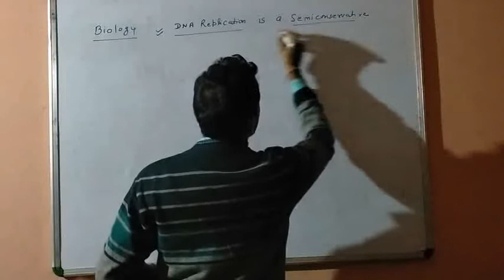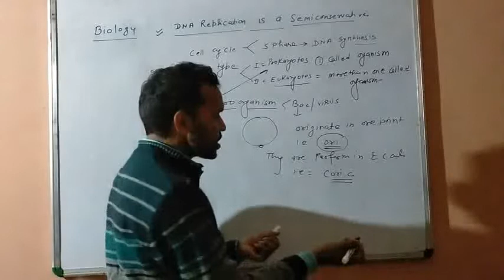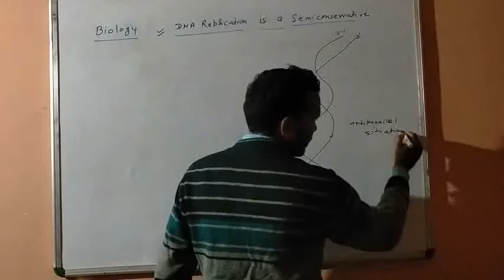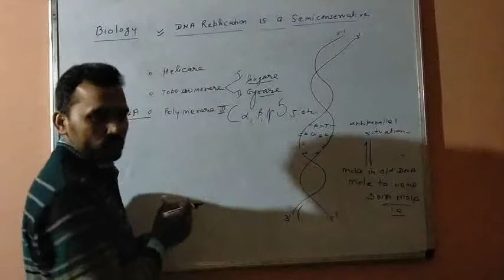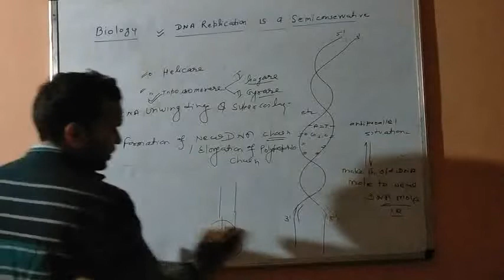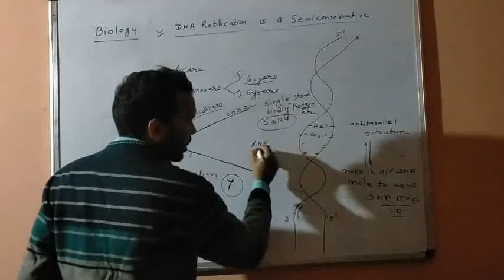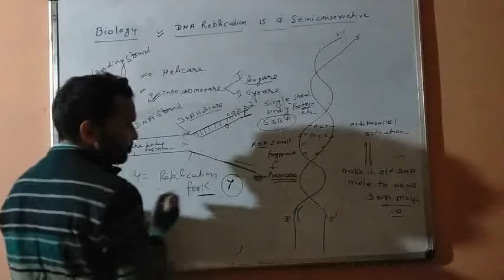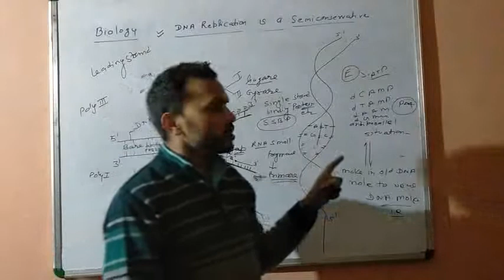mode of DNA semiconservative replication